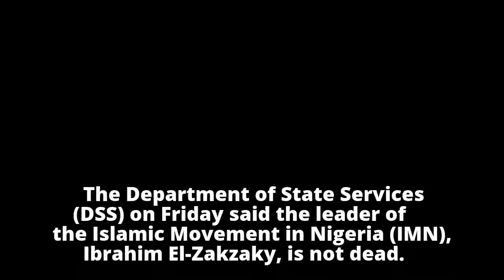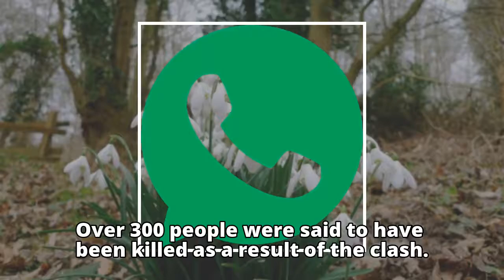DSS: Shi’ites leader El-Zakzaky not dead0 CommentsWrite a Comment